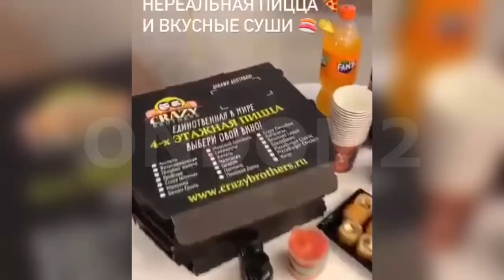Классный ремонт в съёмной квартире Марины и Капаклы (ondom2.com)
В этом выпуске новости и слухи  про Марину Африкантову и Романа Капаклы, которые сняли квартиру после дома 2 с хорошим ремонтом. Компанию им составил бывший участник проекта Роман Гриценко.